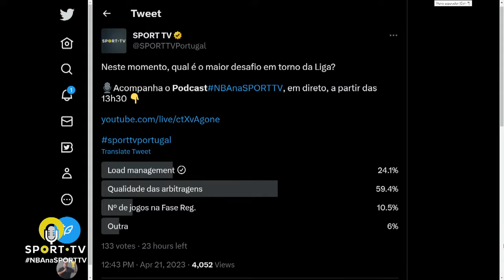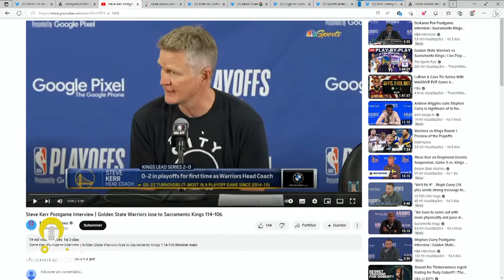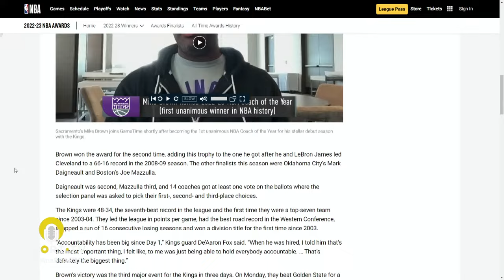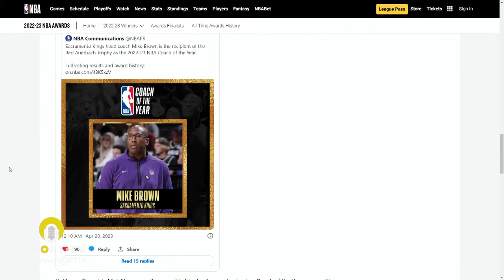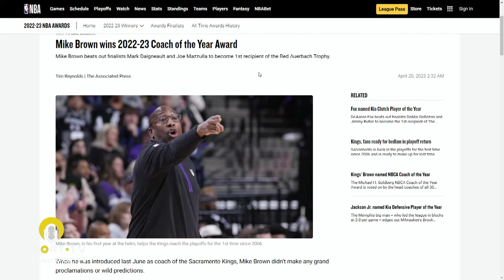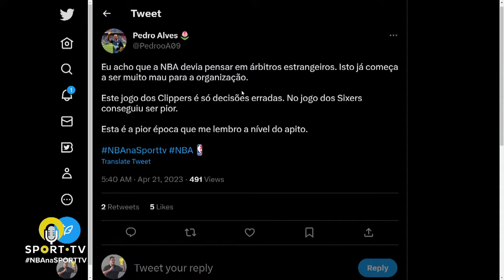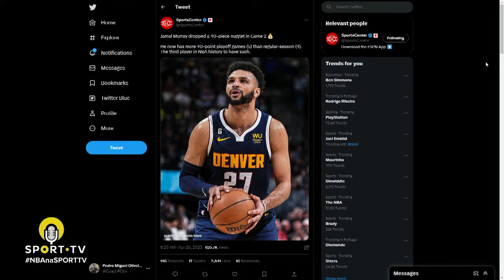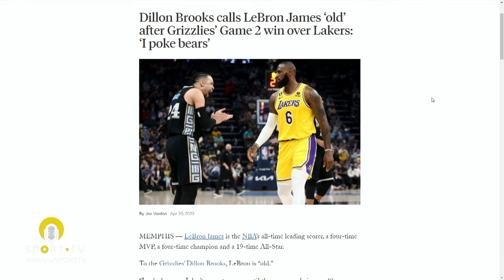NBA na SPORT TV - EP34: A voz dos jogadores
🎙️ No episódio desta semana, Diogo Carreira, Luís Avelãs e Pedro Oliveira falam sobre Brooks, Green, Mike Brown e inquéritos curiosos.